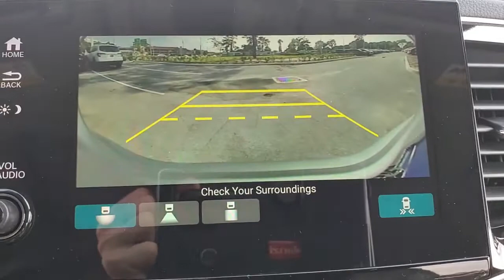2021 Honda Pilot Tampa, Clearwater, St. Petersburg, Pinellas Park, Palm Harbor, FL MB031603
Lunar Silver Metallic New 2021 Honda Pilot available in Tampa, Florida at Crown Honda. Servicing the Clearwater, St. Petersburg, Pinellas Park, Palm Harbor, FL area.
2021 Honda Pilot Special Edition - Stock#: MB031603 - VIN#: 5FNYF6H25MB031603

Crown Honda
7671 U.S. Hwy. 19 N.

This vehicle comes well equipped with 3rd row seats: split-bench 4.33 Axle Ratio 4-Wheel Disc Brakes 7 Speakers A/V remote: CabinControl ABS brakes Air Conditioning Alloy wheels AM/FM radio: SiriusXM Apple CarPlay/Android Auto Auto High-beam Headlights Auto-dimming Rear-View mirror Automatic temperature control Brake assist Bumpers: body-color Delay-off headlights Driver door bin Driver vanity mirror Dual front impact airbags Dual front side impact airbags Electronic Stability Control Exterior Parking Camera Rear Forward collision: Collision Mitigation Braking System (CMBS) + FCW mitigation Four wheel independent suspension Front anti-roll bar Front Bucket Seats Front Center Armrest Front dual zone A/C Front fog lights Front reading lights Fully automatic headlights Garage door transmitter: HomeLink Heated door mirrors Heated Front Bucket Seats Heated front seats Illuminated entry Lane departure: Lane Keeping Assist System (LKAS) active Leather Seat Trim Low tire pressure warning Memory seat Occupant sensing airbag Outside temperature display Overhead airbag Overhead console Panic alarm Passenger door bin Passenger vanity mirror Power door mirrors Power driver seat Power Liftgate Power moonroof Power passenger seat Power steering Power windows Radio data system Radio: 215-Watt Audio System Rear air conditioning Rear anti-roll bar Rear reading lights Rear seat center armrest Rear window defroster Rear window wiper Remote keyless entry Roof rack: rails only Security system Speed control Speed-sensing steering Speed-Sensitive Wipers Split folding rear seat Spoiler Steering wheel mounted audio controls Sun blinds Tachometer Telescoping steering wheel Tilt steering wheel Traction control Trip computer Turn signal indicator mirrors Variably intermittent wipers and Wheels: 20 Exclusive Black-Painted Alloy. Lunar Silver Metallic 2021 Honda Pilot AWD Special Edition